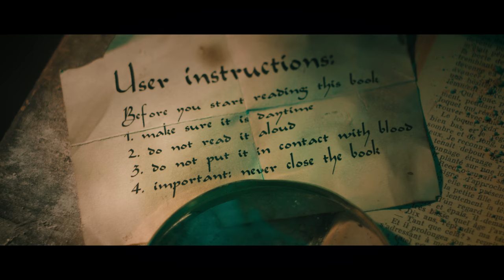Bloody Book! Short film - My Rode Reel 2018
During an archeological search in the 1930s, Professor Holister Shmidt, with the help of his assistant Alice Moses, discover a magical book of unspeakable value. It should have been an outstanding historical finding, but it does not go quite to plan…

Directed by Benjamin Verrier
Written by Benjamin Verrier
Executive producer : Adeline La Lumera
Director of photography : Raoul Griot

CAST
Barney Hollister Schmidt : Keith Farquhar
Alicia Moses : Romy Milelli

CREW
1st assistant director : Alex Giroux
2nd assistant director : Manon Brookfield
Script Supervisor : Lisa Quilici
1st cam assistant : Max Kieken
Key Grip : Thibault Lagarde
Key Gaffer : Clément Brunet
Gaffer : Laura Perrotto Boom Operator : Romain Bossoutrot
Hair & Make up : Charline Anglada
FX make up : Mathieu Chanteperdrix
Costume and prop rental : Marie Fouqueau
Set decorateur : Gérald-Alexandre Viard
1st assistant decorateur : Benjamin Boyer
Prop and set decoration provider :Gary Fossier-Renna
Location manager : Alexis Piguel
Making Of director : Jonathan Morel
Production sound mixer : Ludo Frances
Original music : Valentin Simonelli
Colorist (final cut version) : Jean Combier

Thank you to :
 Bugniere's municipality and all it’s inhabitants, in particular Jean Michel, Babeth, Jean, Dorine, Brigitte and Gilles.
Babeth and Jean Michel for catering for the crew and their hospitality
The Domaine des Rubis and the Salle souterraine de Beauvoisin
Manon for the translation
Indie location, Arthur Fanget, Arthur Chays and Sébastien Roche for providing the equipment